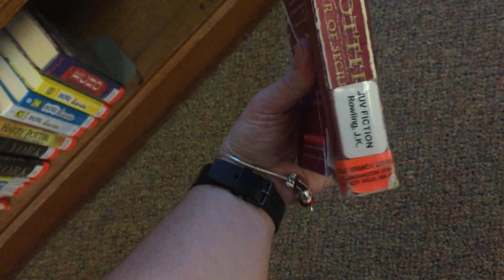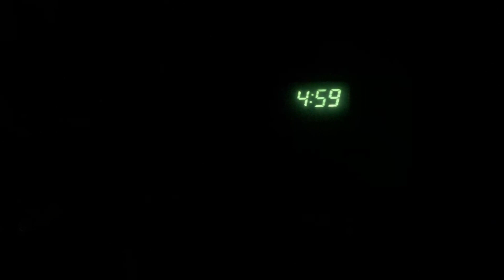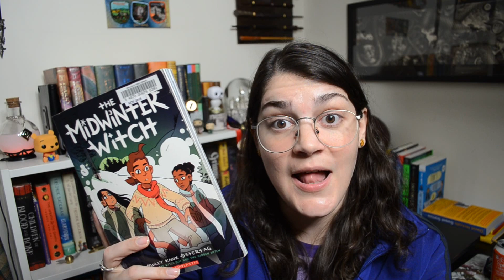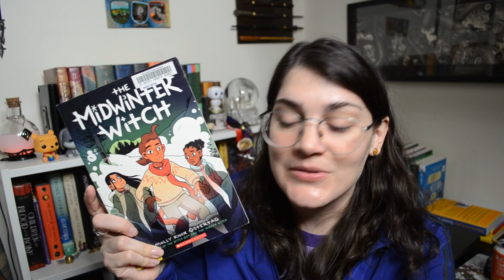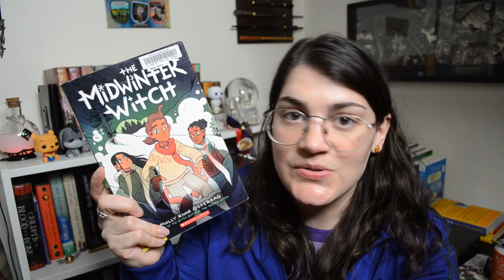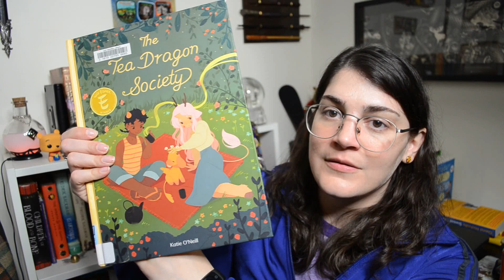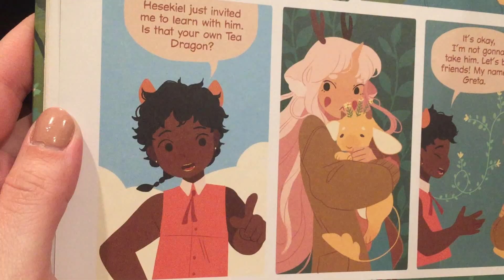Animal Crossing Readathon | Reading Vlog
Despite being a game-themed readathon, this week was far from fun and games. This bitty needs to relax! Maybe I should go fishing.

Social Media!